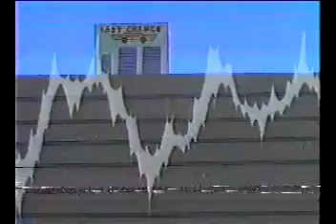Biker Mice From Mars (Latino) - La ultima Vacante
aqui les traigo otro capitulo , donde nuestros heroes marcianos motorisados  tiene que salvar el Taller de su amiga Charlie